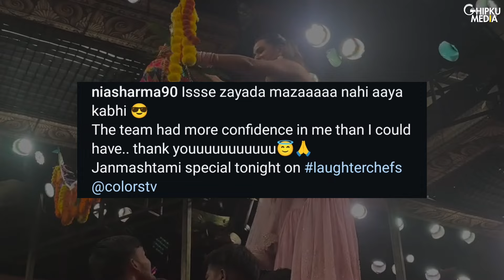Top TV News: Karan Kundra, Nia Sharma, Parth Samthaan, Surbhi Chandna, Disha Parmar, YRKKH BTS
Courtesy: Star Plus
Show: Yeh Rishta Kya Kehlata Hai
Star cast: Samridhi Shukla, Rohit Purohit, Garvita Sadhwani, Anita Raaj